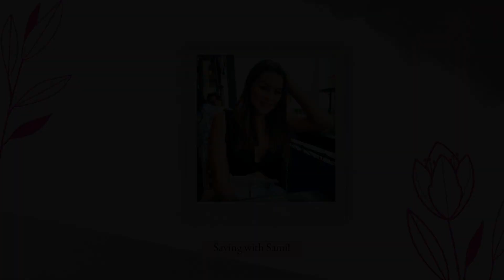CVS Couponing this Week 7/26 - 8/1/2020! FREEBIES & MONEYMAKERS! GIVEAWAY! Deals under $1!!!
Hello Everyone!

Welcome to this weeks CVS Preview for the deal 7/26 - 8/1/2020!
**There are many deals this week!! Be sure to pick up your Newspaper this Sunday, we are expecting SS, and PG!